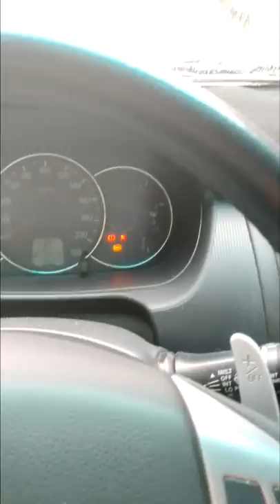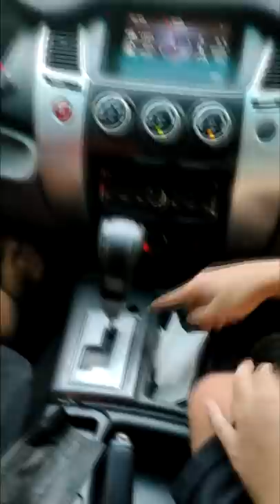GANITO RIN BA KAYO MAGTURUAN MAG-DRIVE NG KAPATID NINYO